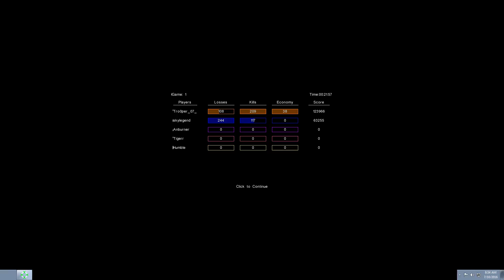Trooper (BR) Vs. Skylegend (TL) (Terraces)